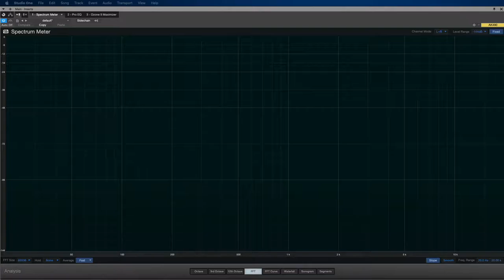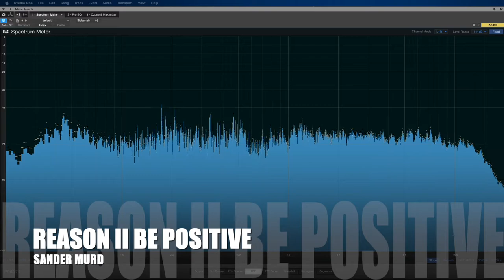Sander Murd - Reason II Be Positive